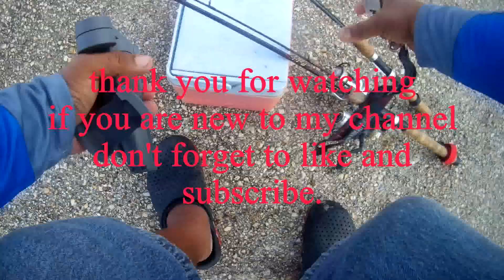part 2 scarlet soldierfish salt water catfish bait & wait ultralight fishing. sugardock fishingspot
traditional way of fishing bait and wait, catch small fish for bait using ultralight rod and reel setup.video shoots by akaso brave 4, dji mobile 3 combo . catch and cook scarlet red striped, salt water cat fish.